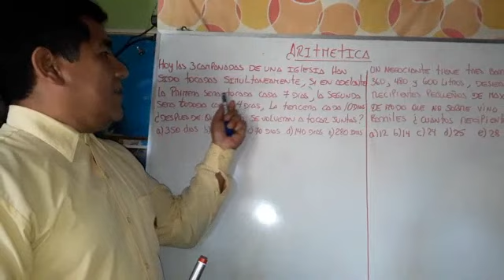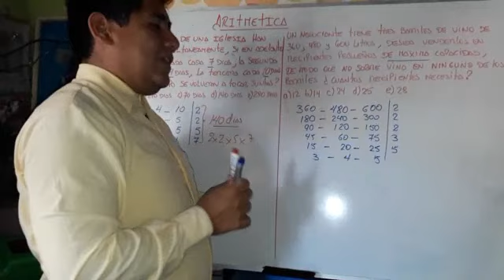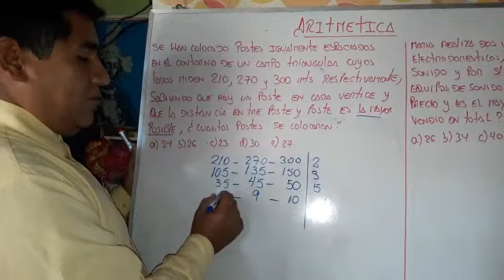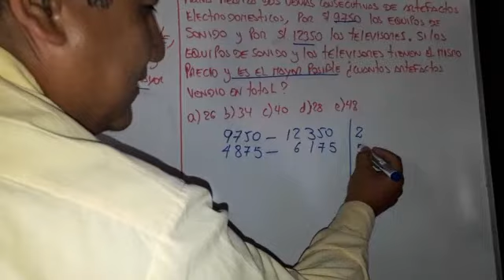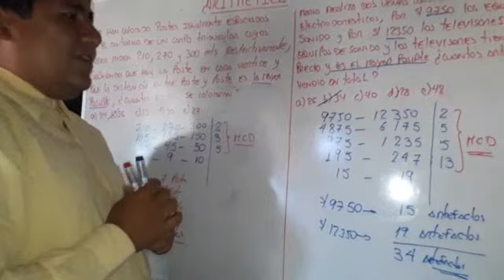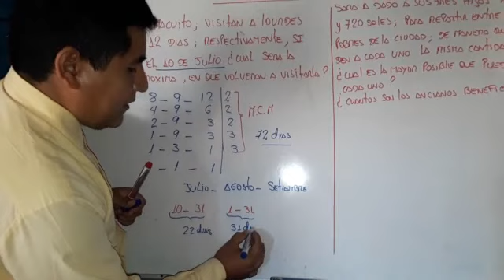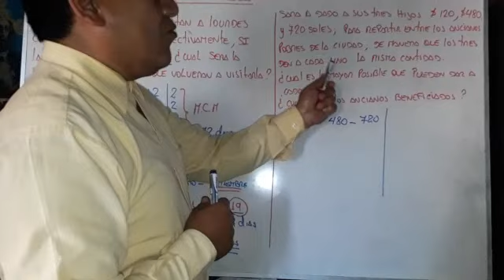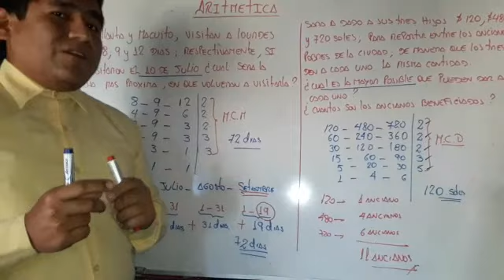ARITMÉTICA_4TO_SEC_S07 - II TRIMESTRE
Tema: Mínimo y Máximo Común Divisor